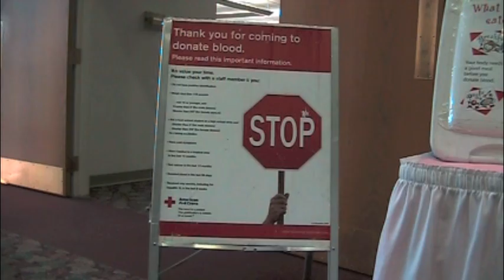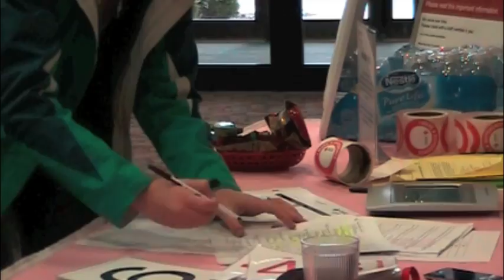Huntington University's JMC hosts third blood drive of year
On February 7, Huntington University's JMC hosted the third blood drive of the year for the American Red Cross Association. The drive was held in the upper level of the Haebecker Dining Commons from 11:00 AM-5:00 PM.
Huntington University is a comprehensive Christian college of the liberal arts offering graduate and undergraduate programs in more than 70 academic concentrations. U.S. News & World Report ranks Huntington among the best colleges in the Midwest, and Forbes.com has listed the university as one of America's Best Colleges. Additionally, Princeton Review has named the institution to its "Best in the Midwest" list. Founded in 1897 by the Church of the United Brethren in Christ, Huntington University is located on a contemporary, lakeside campus in northeast Indiana. The university is a member of the Council for Christian Colleges and Universities (CCCU).